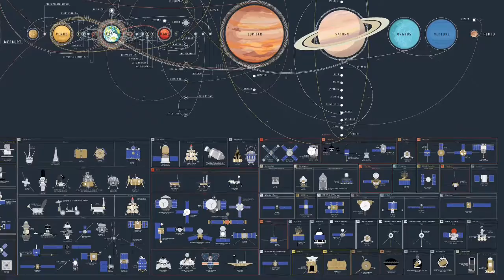Fancy Doolittle - The Great Escape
Written & performed by Dav Poli Hoof